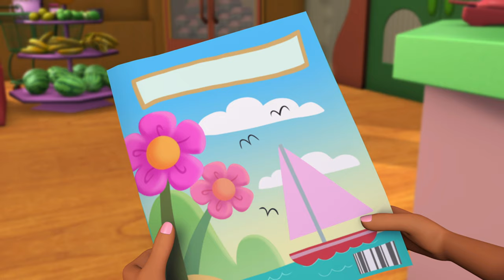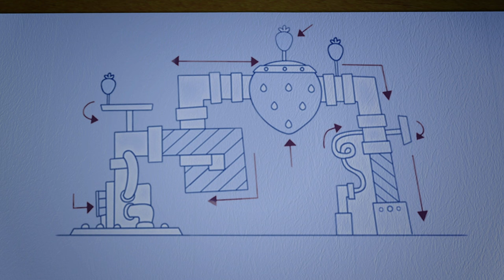STRAWBERRY POETRY 🍓| Strawberry Shortcake | WildBrain Kids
Episode Description:
At the next Storytime, Strawberry is going to read a new poem. We see her at the podium as she finishes writing it, one afternoon when no one else is in the café except Custard and Pupcake. Strawberry clears her throat and reads the poem aloud. It’s a simple, sweet rhyme about the magic of making wishes on falling stars. She tries a few different rhymes as she goes, noting them on her paper. She is startled to hear applause from Mr. Longface Caterpillar who has heard her recital. Strawberry asks him if he can help her finesse it – which, of course, he’s delighted to do. As the days before the next Storytime go by, Strawberry realizes that Mr. Longface has completely changed her poem.

Chapters:
00:00:00 - A Stitch in Time
00:20:22 - Berry Bitty World Record
00:40:31 - Happy First Frost
01:00:39 - Fish Out Of Water
01:21:01 - The Berry Best Choice
01:41:10 - Too Cool for Rules
02:01:18 - Trading Sizes
02:21:27 - Nothing To Fear But Berries Themselves
02:41:35 - Where_ Oh_ Where Has Our Blueberry Gone?
03:01:43 - Manners Meltdown
03:21:52 - Lost And Found
03:42:00 - How You Play The Game